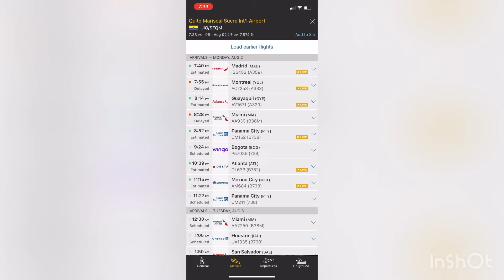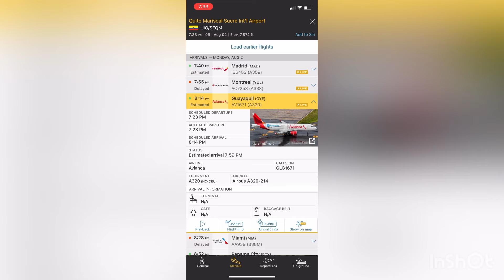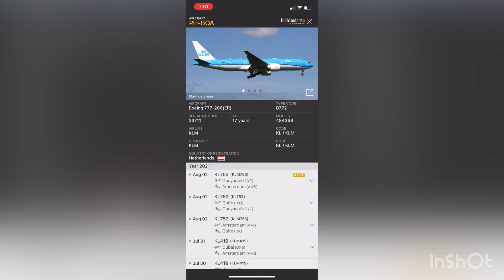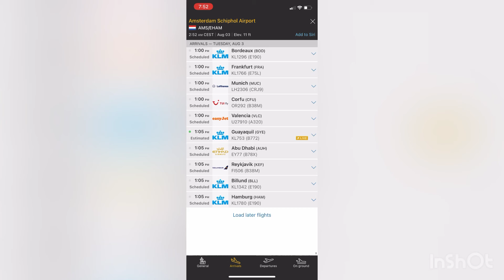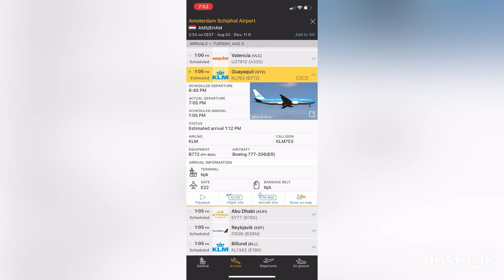Boeing 777-200(ER) de KLM y Airbus A320-214 de Avianca Ecuador Vuelan de Guayaquil a Amsterdam y UIO